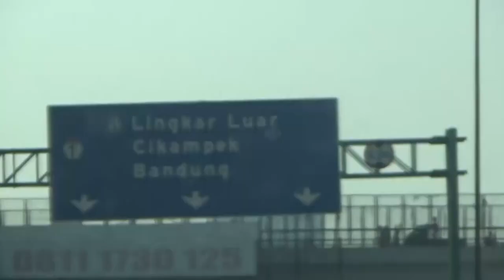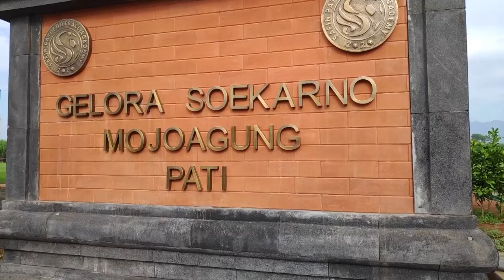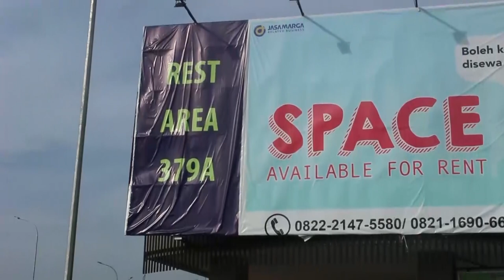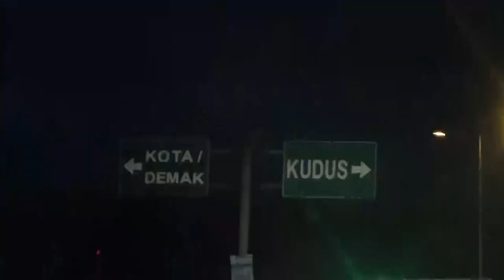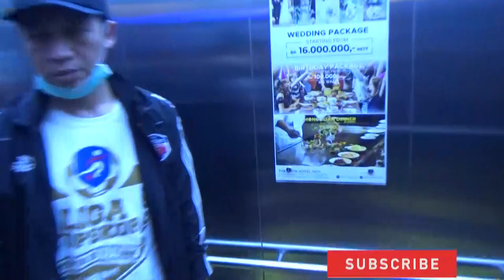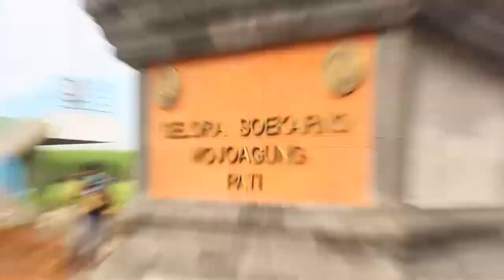VLOG BUNG YUKE: Liga TopSkor zona ke-5 Siap Bergulir di Pati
Liga Topskor mendapatkan undangan dari wakil bupati Pati, Saiful Arifin, untuk meninjau lapangan Safin Pati Football Academy (SPFA). Jika di video kemarin Bung Yuke mewawancarai pak wabup, kali ini di VLOG BUNG YUKE akan menampilkan perjalanan Bung Yuke dan kawan-kawan dari Jakarta ke Pati. Penasaran? Simak VLOG BUNG YUKE kali ini ya.